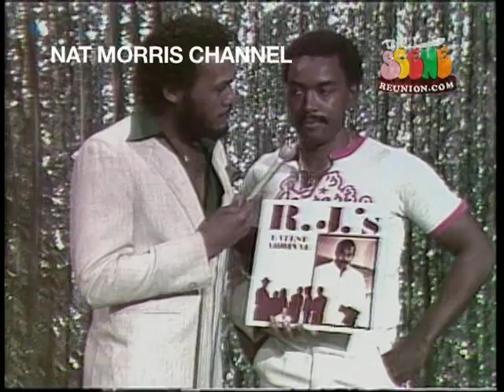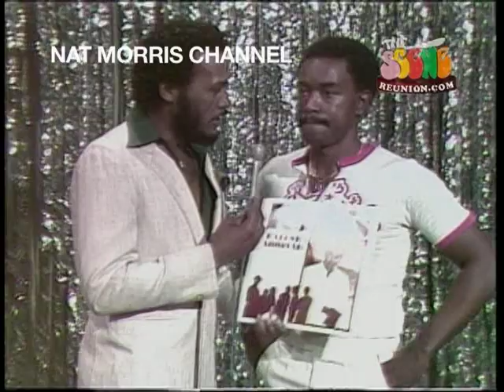RJ Rice/RJ's Latest Arrival appear on The Scene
RJ Rice of RJ's Latest Arrival makes an appearance on The Scene to introduce his latest album release.